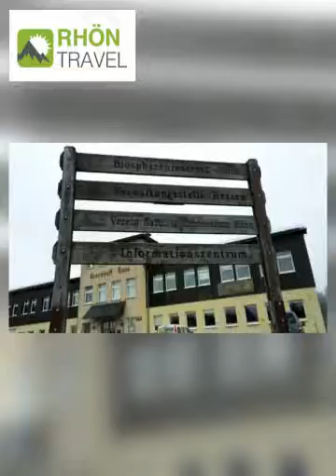Traumreiseziel Rhön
Entdecke die Schönheit der Rhön - Genuss von Natur und Leckereien